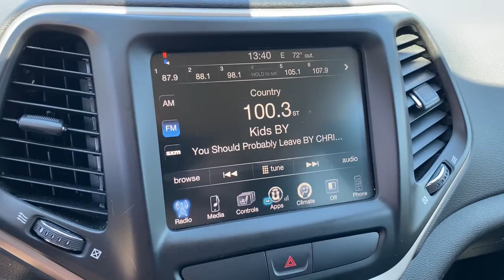2016 Jeep Cherokee Green Bay, Appleton, Oshkosh, De Pere, Kaukauna WI 49382C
Bright White Clearcoat Used 2016 Jeep Cherokee available in Green Bay, Wisconsin at Le Mieux Toyota and Son. Servicing the Appleton, Oshkosh, De Pere, Kaukauna, WI area.

Bright White Clearcoat 2016 Jeep Cherokee Latitude 4WD 9-Speed 948TE Automatic 2.4L I4 PZEV MultiAir Cherokee Latitude 2.4L I4 PZEV MultiAir 9-Speed 948TE Automatic 4WD Bright White Clearcoat Black Cloth.Recent Arrival! Odometer is 28140 miles below market average!